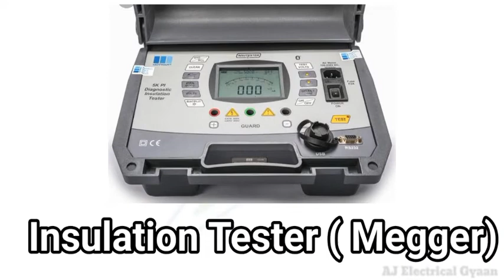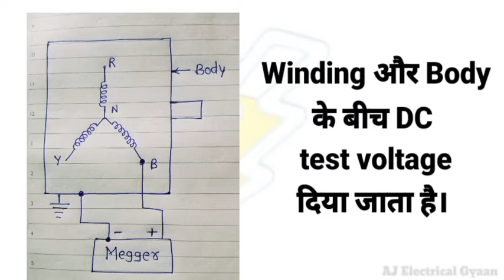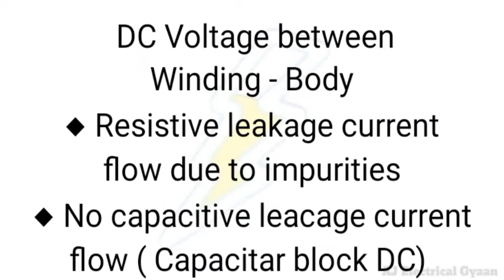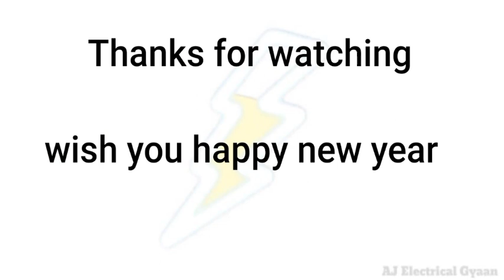Why DC Voltage Is Used In IR test/Megger test???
IR Test/ Megger Test mai DC voltage hi kyo use hota hai ???